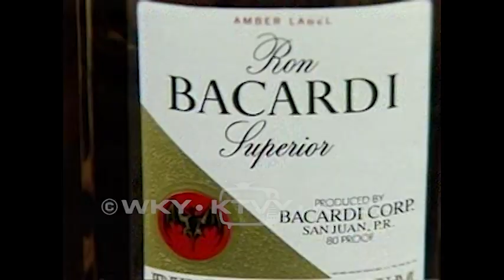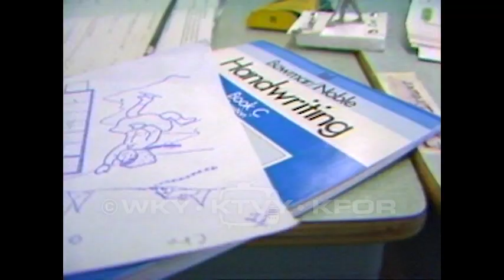Tape 474. 1982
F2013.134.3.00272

Description: 1. Booze back in Oklahoma 5pm – Crisp says that distributors will find recent Supreme Court ruling encouraging. He expects distributors to return to Oklahoma. A retailer says liquor prices will probably drop. 02/09/1982; 2. School bond issue 10pm – School bond proposal will allow school buildings to be updated. 02/10/1982; 3. Taft probe 5pm – A person testifies about drugs on campus at state children’s homes. 02/11/1982; 4. McGuffy on Taft 10pm – Annette McGuffy was a student at state run children’s homes. She says she did not see abuse or prostitution in her time there. 02/11/1982; 5. Missionary murder 5:30pm – Footage of people in Guatemala. 02/14/1982; 6. Youth bill proposal 5pm – A man states that incidents like this are common in custodial institutions. 02/15/1982; 7. Tank fire (Belle Ilse) noon – Holding tank at a former Bell Isle power plant has caught fire. Firefighters work to put out the fire. 02/16/1982; 8. Justice Wilson sworn in 5pm – Oklahoma Supreme Court Justice Alma Wilson is sworn in. She is the first female justice on the Oklahoma Supreme Court. Governor Nigh speaks at the ceremony. 02/17/1982; 9. Vacant house fire - Firefighters at the scene of a house fire. 02/18/1982; 10. Car vs. laundry 6am – A car has driven through a laundromat. 02/19/1982; 11. Rader on Gannett/welfare 5P30pm – Human Services Department representative says that evidence in a newspaper story was obtained illegally. 02/19/1982; 12. Boston found guilty 5pm – County Commissioner Boston has been found guilty of taking kickbacks. A lawyer says that Mr. Boston’s own testimony hurt him. 02/22/1982; 13. Ft. Sill artillery misfire 5pm – A military training exercise has gone wrong and an artillery shell has been fired into the town of Medicine Park. A resident goes with the reporter to look at the site where it hit. No homes were damaged. 02/23/1982; 14. Coyle suspect 5pm – A man is taken into custody and processed. 02/24/1982; 15. Oil/landowners 10pm – A new bill will require mineral rights owners to negotiate with surface landowners before drilling. 02/24/1982; 16. Lotti fire 6:00 – Firefighters at the scene of a structure fire. 02/27/1982; 17. Lushes live longer 10pm – A study shows that people who drink 2 ounces of alcohol a day are less likely to die of a heart attack. A medical expert explains why. 02/28/1982; 18. Plane crash near Wagoner 5pm – Telephone wires are down. Footage of a bridge. 03/01/1982; 19. Lloyd Rader comm. – Rader speaks to the legislature about abuse at children’s institutions. 03/02/1982; 20. Bond issue 10pm – Superintendent Payzant talks about the cost of updating schools. 03/02/1982; END

Coverage: Medicine Park (City), in Oklahoma (USA)
Oklahoma City (City), in Oklahoma (USA)
Taft (City), in Oklahoma (USA)
Wagoner (City), in Oklahoma (USA)

Extent (quantity/size): 0:30:16

Subjects: Alcoholic beverages / Child abuse / Juvenile detention homes / Local government / Oil and gas leases / Public schools / Television news programs